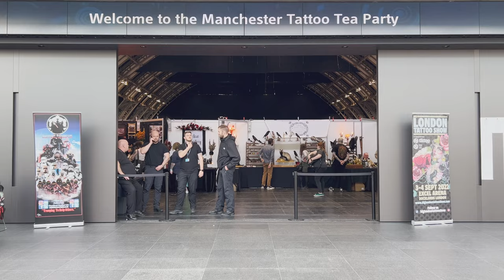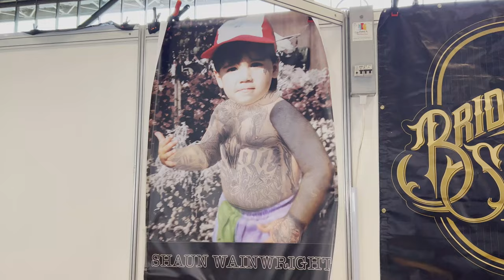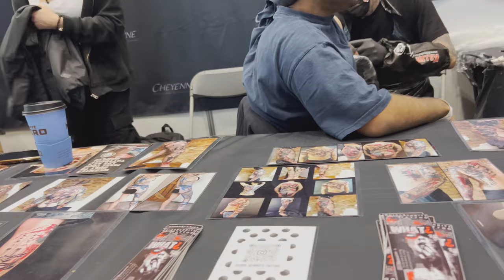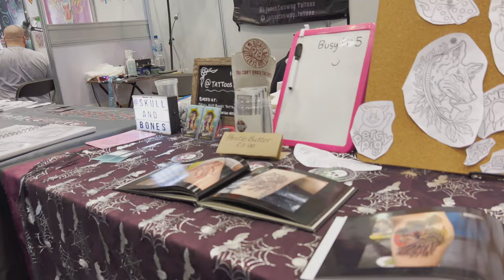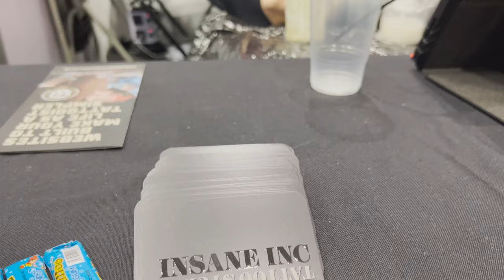MANCHESTER TATTOO TEA PARTY 2022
Celebrating their 10th anniversary, Tattoo Tea Party celebrates everything that is wonderful about the tattoo scene in the UK and Ireland. We bring together tons of entertainment, attractions, free bumper car rides and more - PLUS we have 350 of  the finest tattoo artists raring to offer the highest quality tattoos and designs for you...all this under one roof!
The 2022 Tattoo Tea Party will be held in the NEW VENUE of MANCHESTER CENTRAL in the heart of Manchester, a massive space full of character, and we are excited to bring you our biggest production yet to this grand arena.